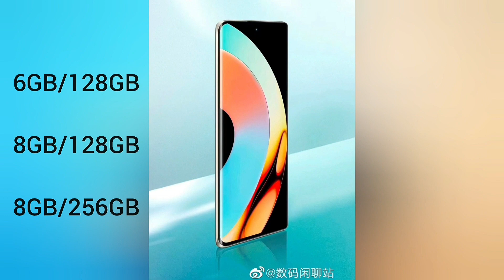Realme 10 Pro+ 5G is coming in India | Realme 10 Series with Realme 10 4G - Realme 10 Pro 5G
Realme 10 Series is laughing in China 17Nov. 2022 with Realme 10 4G || Realme 10 pro 5G || Realme 10 Pro+ 5G.. 👍👍👍
In India Realme 10 series may be launched in December or January.. Let's see how much time it will take??👍👍
For now we have just a little small details about Realme 10 series.. I hope You will like this.. 👍👍👍